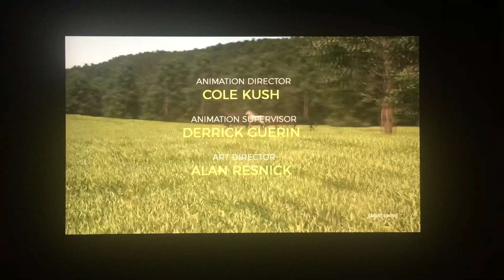Absolutely/Daytime Studio/Williams Street (2018)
Taken from “Dayworld” which is from Adult Swim (2018)